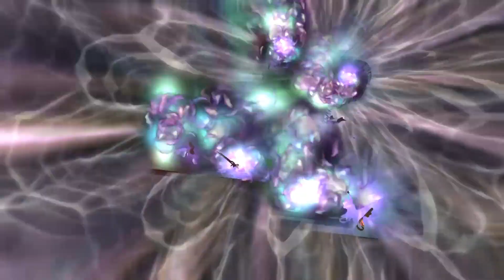Romancing SaGa - Minstrel Song Remastered: Schirach [Barbara] [2nd Run] [No Stat/Tech Carry Over]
Basic NG+ bringing in old items and w.e was automatically checked, thus the 2 Strom's Ring. Didn't bring Techs and Spells over to make the game fun still and not a grind to get everything for 10 Fatestone Saruin + 1. I did bring proficiency and class stuff to make it less bothersome, but only Jamil had those, and it helped with early game Lurk and Move Silently points thus no need to grind jewels by spamming those for an hour.

You can cheese this fight with 5x Rosalian Mages and Hasten Flow, but I do not have the jewels or money for that. Went with 3x ascetic w/ status resist gear and prayed for some good RNG. I did make some mistakes while playing here... should've probably take more time to think before I acted but that 3x speed got me rushing.